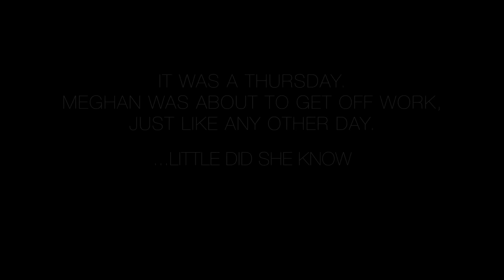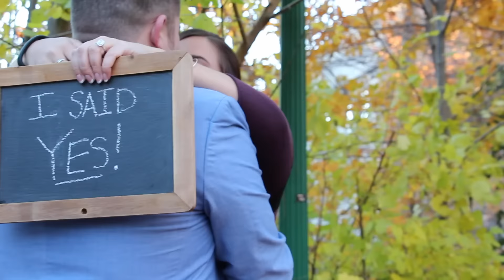Indiana University Surprise Proposal & Serenade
Surprise marriage proposal on the Indiana University campus in Bloomington, IN.